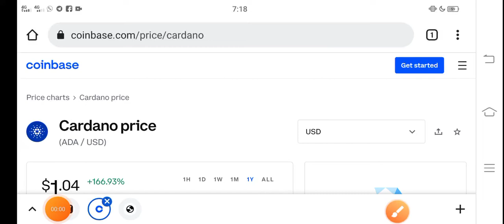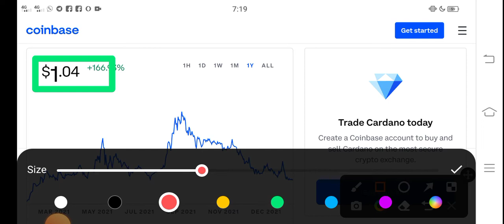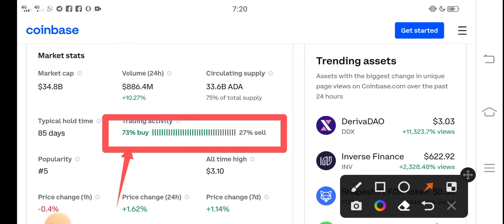Cardano Crazy Update || Ada Price Prediction! Cardano Today News